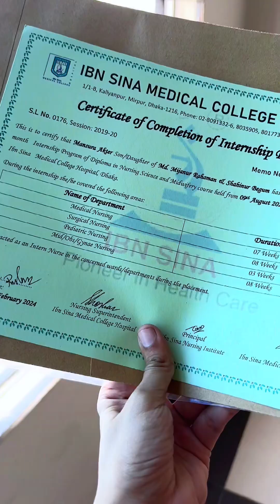অনেকদিন পর কলেজ ক্যাম্পাসে, মনটা আবেগে আপ্লূত হয়ে গেল। কলেজের শেষ দিনটি কেমন ছিল?❤️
অনেকদিন পর কলেজ ক্যাম্পাসে, মনটা আবেগে আপ্লূত হয়ে গেল। কলেজের শেষ দিনটি কেমন ছিল?❤️ বন্ধুদের সাথে কি কি মজা করলাম।🥰